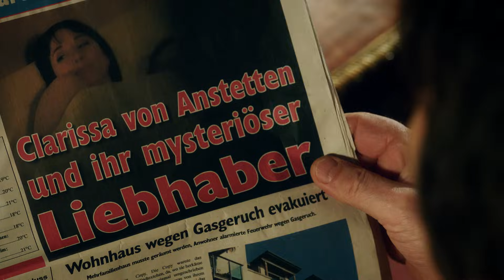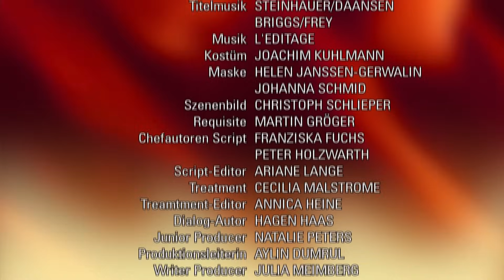Verbotene Liebe - Folge 4045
Ludwig wird durch Clarissas Kuss verunsichert und gesteht Elisabeth seinen Fehltritt. Emilio und Kim schaffen es durch Marlenes und Danas Hilfe nach Venezuela abzureisen. Daniel versucht sich Jessica aus dem Kopf zu schlagen - ohne Erfolg.
Ludwig bleibt der Atem weg, als er das Foto von sich und Clarissa abgedruckt in der Zeitung entdeckt. Glücklicherweise kann man ihn nicht erkennen. Doch Ludwig ahnt nicht, dass die Veröffentlichung nur ein weiterer Teil in Clarissas Plan ist, ihn für sich zu gewinnen. Sie spielt das Opfer und kann ihn tatsächlich zu einem Kuss verführen. Ein Kuss, der Ludwig enorm durcheinander bringt. Als Elisabeth ihm schließlich auch noch zum Hochzeitstag eine Traumreise schenkt, kann er die Geheimniskrämerei nicht mehr aushalten und gesteht ihr, dass er der Mann in Clarissas Bett war.
Emilio und Kim werden von Marlene und Dana dabei erwischt, wie sie über ihre geplatzte Hochzeit in Venezuela streiten. Die Schwestern sind entsetzt. So etwas hatte ihre Schwester vor? Doch nach ausführlichen Gesprächen mit den beiden sind die Schwestern überzeugt, dass Kim und Emilio wirklich aus Liebe heiraten wollen. Sie helfen ihnen, indem sie Tristan einweihen. So können sie bewirken, dass die beiden tatsächlich nach Venezuela abreisen können, ohne von Ansgar erwischt zu werden.
Daniel hat sich vorgenommen, seine Gefühle für Jessica zu verdrängen. Doch das ist schwerer als gedacht. Als sie ihn um Hilfe bei ihren Lernversuchen bittet, lehnt er mit einer Notlüge ab. Doch das schlechte Gewissen plagt ihn und kurze Zeit später springt er Jessica helfend zur Seite. Als er dem aufbrechendem Brutzeln wieder entkommen will, trifft er bei einem Kinobesuch mit Helena genau auf den Menschen, den er am wenigsten treffen möchte: Jessica.